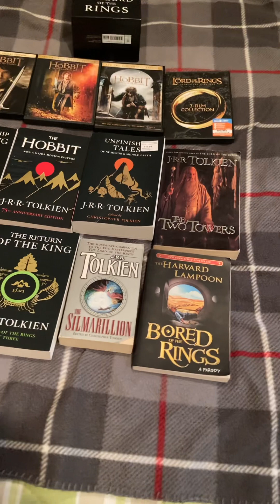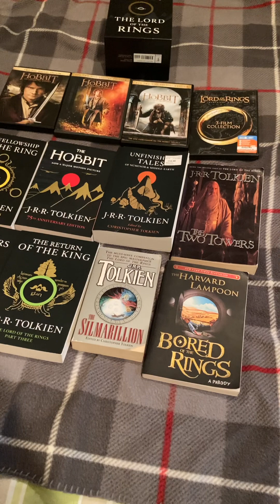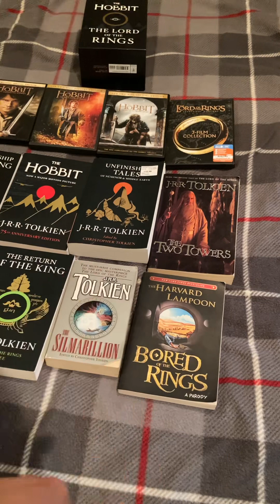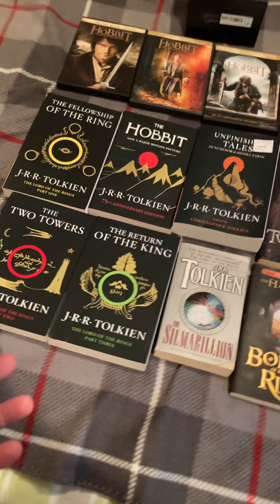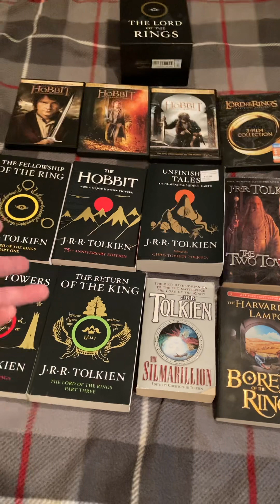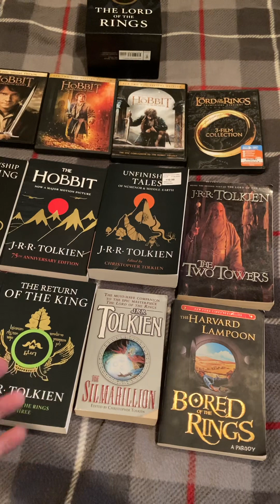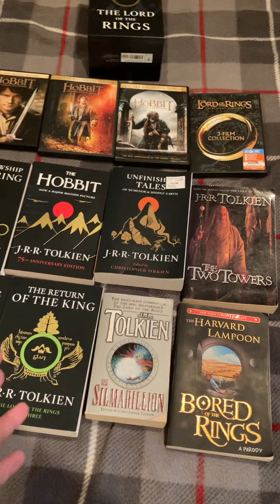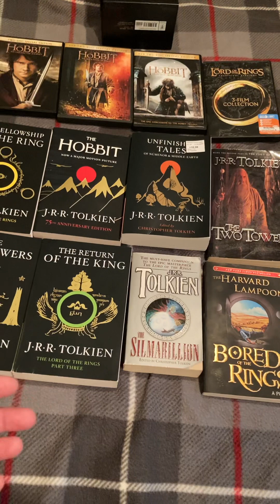LOTR Part V: Updated fantasy Friday review with falafel92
A updated version of my fantasy Friday video concerning JRR Tolkien and LOTR

Discussing the LOTR, the Hobbit, Silmarillon, BOTR, and Unfinished Tales
their film adaptations including the animated movies
Middle earth, Aragorn game, and the lego games
And the Tolkien biography movie